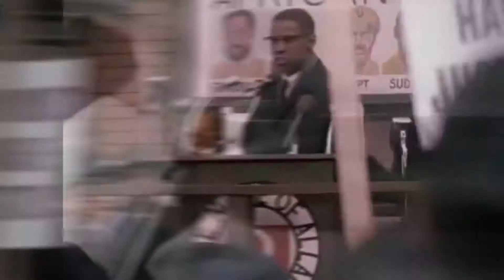Shank Who Taught You To Hate on The Shank Dizzle Show